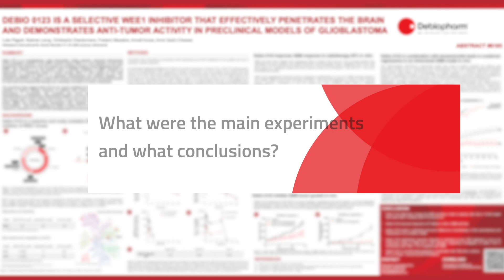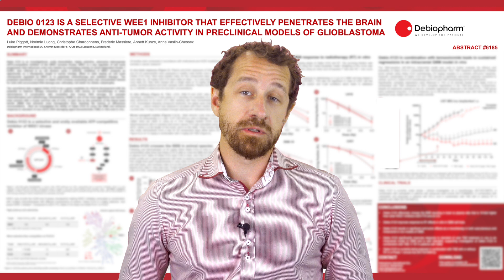Luke Piggott AACR poster video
A short wrap-up on the latest Preclinical updates on our WEE1 Inhibitor, Debio 0123, presented at AACR 2023.

Luke Piggott, our Associate Principal Scientist Translational Pharmacology, explains the experiment summary, key outcomes and next development steps.